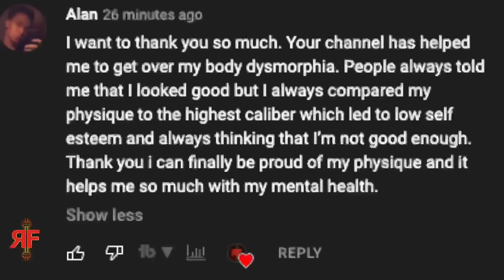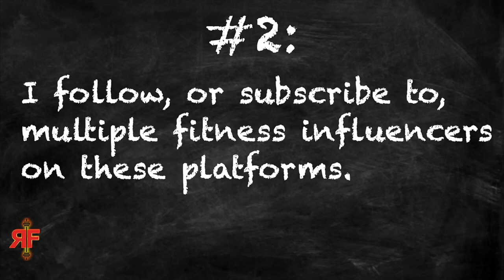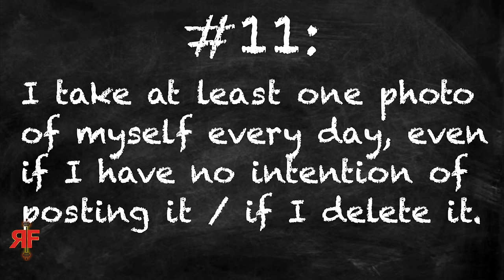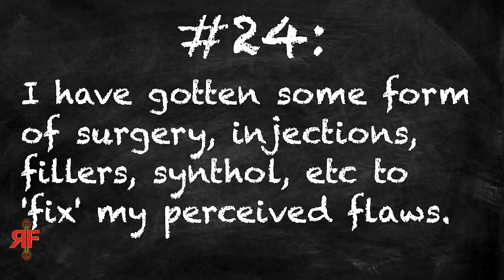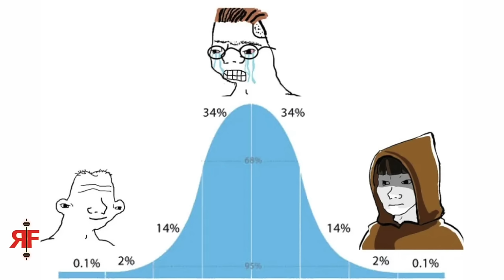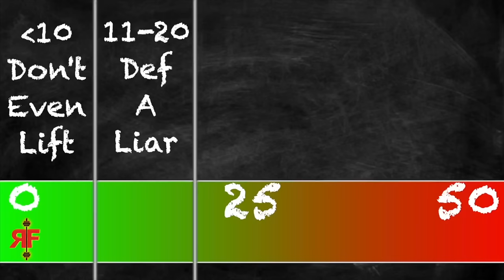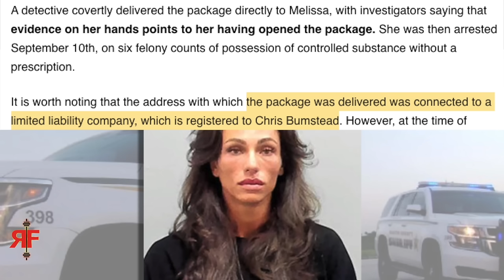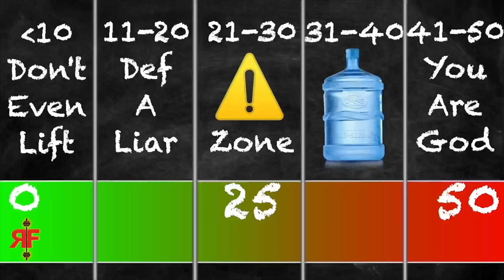How BAD is Your Body Dysmorphia? Take This Test and Find Out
TIMESTAMPS
0:00 It's Running Wild
2:35 Take the Test
9:52 Tiers / Results Explained

how bad is your body dysmorphia standards take this test quiz and find out majority of british men women show signs of body image issues bigorexia gym sam sulek zyzz rich piana male female young men women steroid use influencer influencers beginner novice lifters new to weight training weightlifting what to do where to start what program plan routine bro split how many sets and reps exercises per day week should i do 10-20 muscle growth group maingaining bulk cut recomp bulking cutting food foods meal prep muscle kitchen diet nutrition full day of eating macros calories hypertrophy powerbuilding powerlifting for mass aesthetic body building aesthetics bodybuilding hamza push pull legs upper lower fullbody full body 5x5 cultivating mass when and when not to train to failure are you ego lifting know the signs how to stop starting strength ice cream fitness 2.0 stronglifts strong lifts nouns grey skull phul gzclp candito 3d delts every reason why you are not getting stronger nsuns 531 5/3/1 bbb the triumvirate boring but big conjugate concurrent linear daily undulating periodization lp dynamic double progression 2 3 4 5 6 day are you ego lifting signs you're in novice lifter purgatory skinny fat truth fitness industry body dysmorphia normal rpe rir reps in reserve rate of perceived exertion we trained like kyriakos grizzly andrew tate redpill red pill blackpill black pill dating modern women looksmaxxing gymcel myths mistakes overweight obese bigger and stronger physique neck traps chest pecs arms forearms grip delts front rear side lateral shoulders back lats traps lower low back glutes hamstrings quads legs calves core abs optimal science evidence research based pubmed ned algorhythm preworkout hopscotch on the machines zyzz constant time under tension brah how to lift weights safely more gain less pain rf power hour

—REVIVAL Fitness—